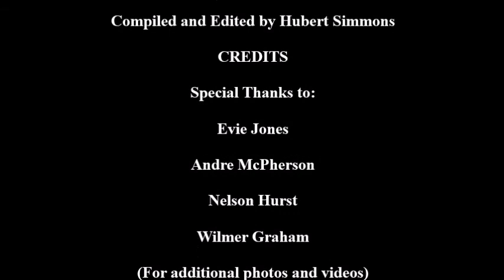2017 McPherson Family Reunion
The 2017 McPherson Family Reunion was hosted by the Simmons Family branch of the family in Fayetteville, N. C. on the weekend of July 14-16, 2017.  The descendants of George and Kate Baker McPherson came together for this 7th biannual celebration in a range of activities including a Meet & Greet on Friday, a Family Walk/Run, Cookout, and Banquet on Saturday and Family Worship on Sunday.